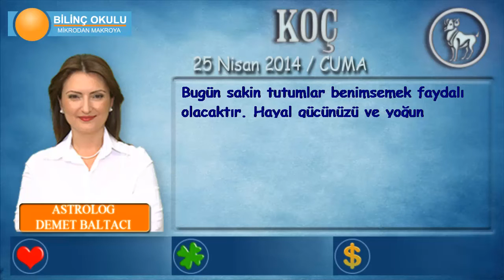KOÇ Burcu, GÜNLÜK Astroloji Yorumu,25 NİSAN 2014, Astrolog DEMET BALTACI Bilinç Okulu